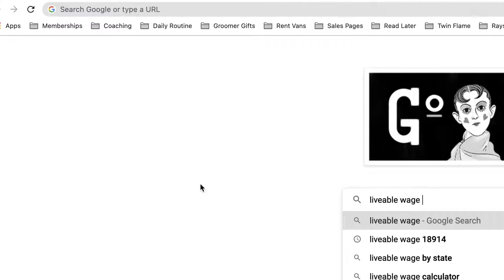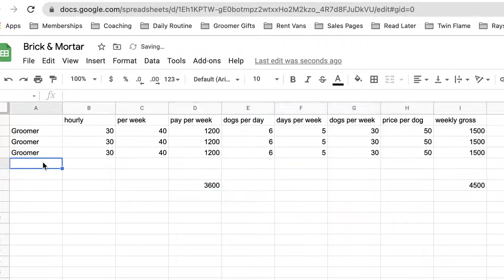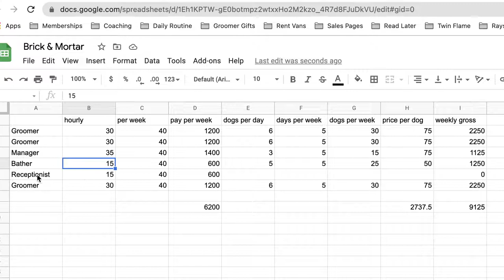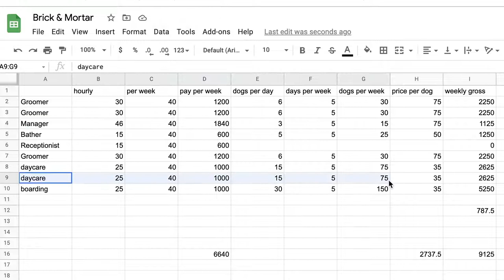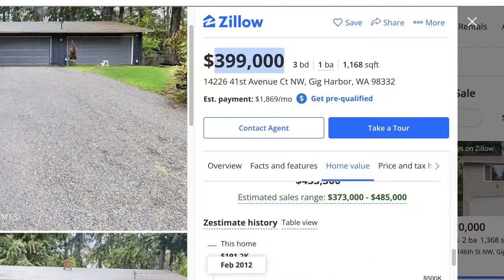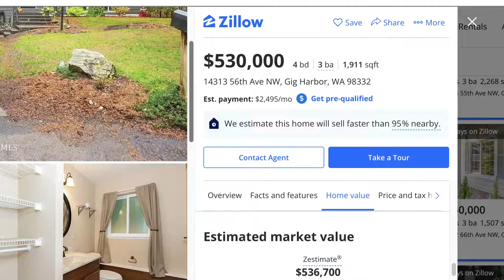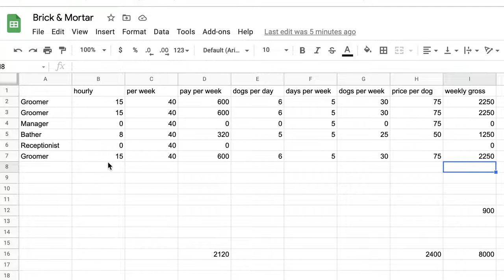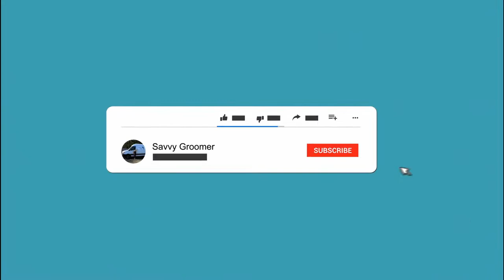Are Brick & Mortar Profitable?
The Savvy Groomer talks about Are Brick & Mortar Profitable.